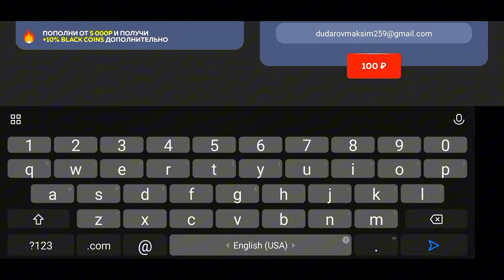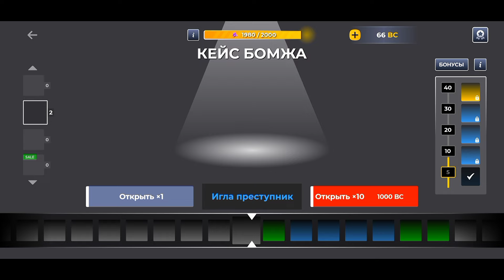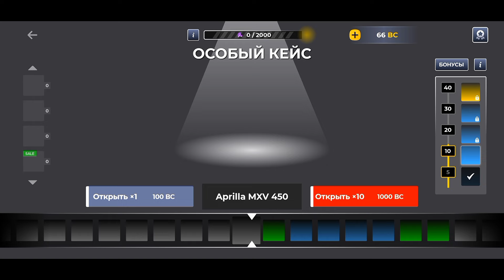🤑 ПУТЬ ДО МИЛЛИАРДЕРА НА БЛЕК РАША! ОТКРЫЛ ОСОБЫЙ КЕЙС! BLACK RUSSIA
Играю на сервере: VLADIKAVKAZ
Мой ник в игре: Maks_Dudarov